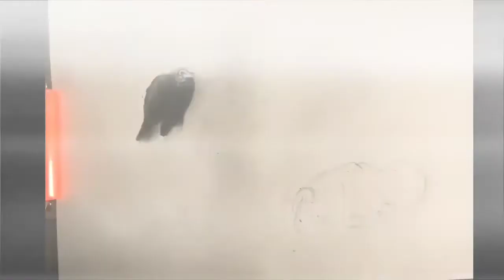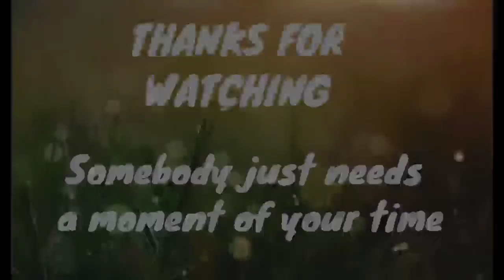vulture and the little girl (sketching)|| read the story (brief)in description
this is my sketch of a photograph by Kevin Carter ( a photo journalist ) who won a Politzer Prize for this photo. After 4 month of winning the prize he took his own life.

A child in the photo was believed to be a girl, who had collapsed on the way of United Nation feeding center. The Vulture waited for her death to come.
Carter did nothing but only took a picture (as he was forced to do nothing but only to take a picture).

After winning the prize, Carter took his own life as he couldn't handle the burden of condemnation from people.

you may have a week , a month or  years , but remember somebody need just a moment.

there is a saying :  "the gratest gift you can give for someone is your time".